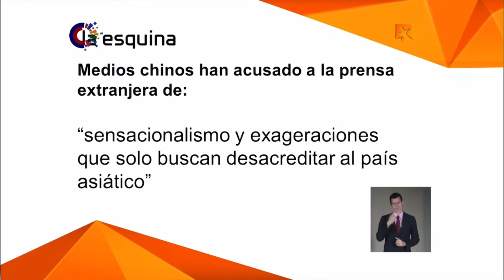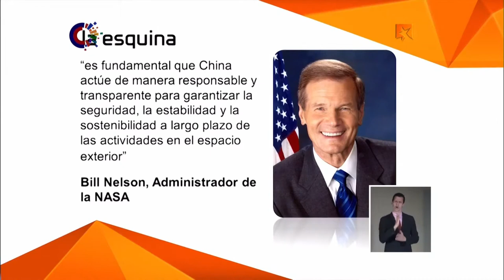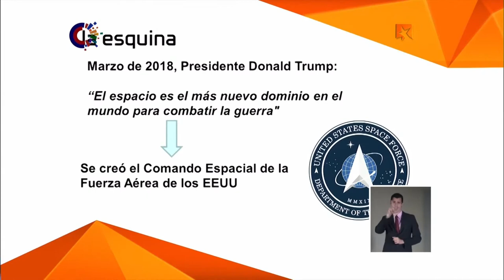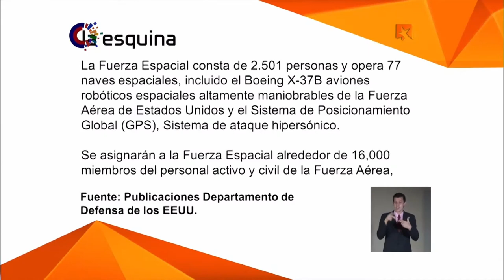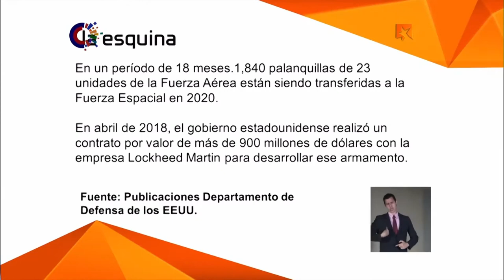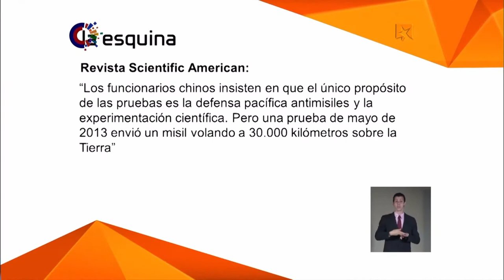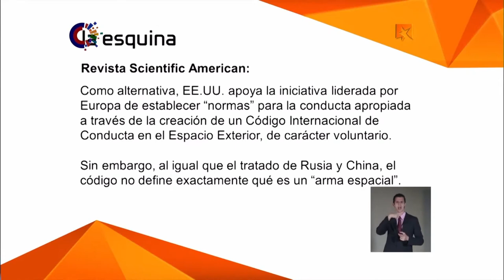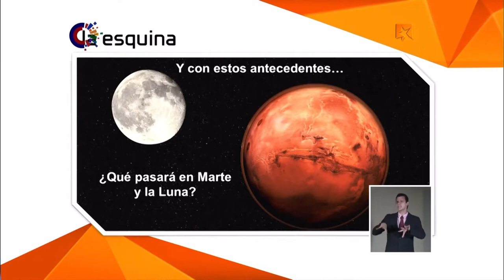La Esquina: La batalla por controlar el espacio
El periodista Reinaldo Taladrid analiza el contexto y hacia dónde se mueve la batalla por el espacio, la construcción de armas espaciales, incluso qué hay detrás de los viajes hacia Marte y la Luna.